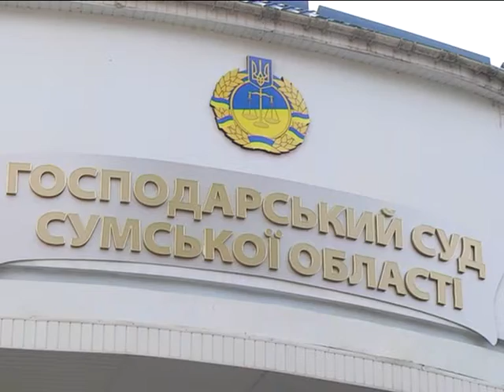Господарський суд Сумської області представив перший арт-проект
13 судових замальовок реальних судових засідань, зроблених студентами вищого училища  мистецтв та культури ім. Бортнянського, відтепер прикрашатимуть хол установи.